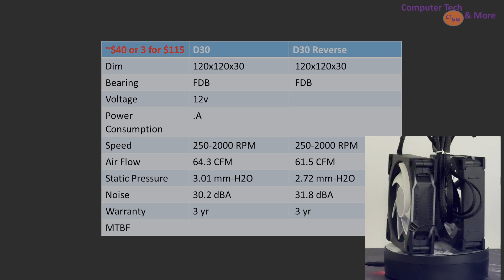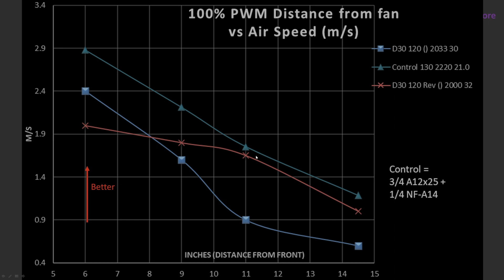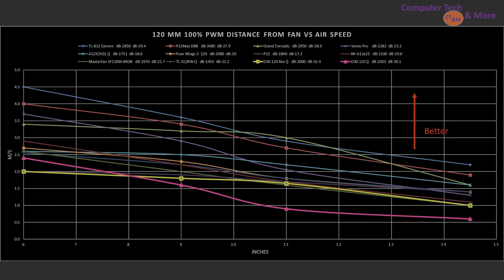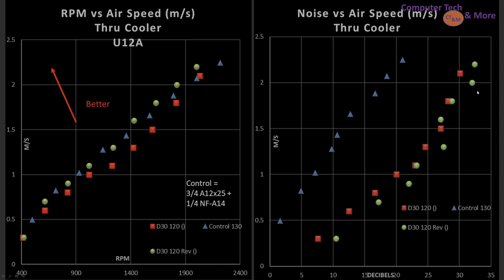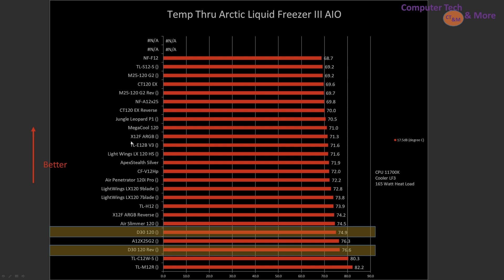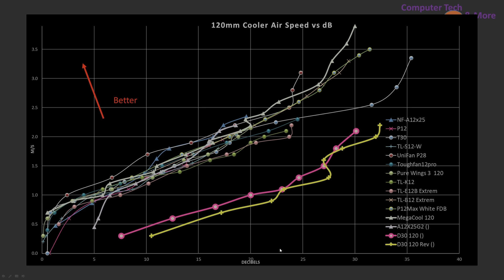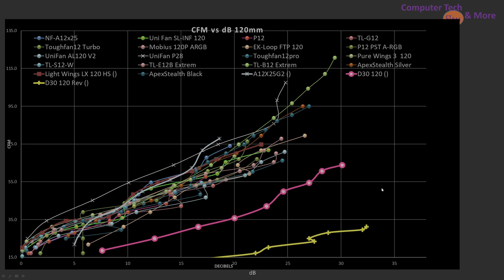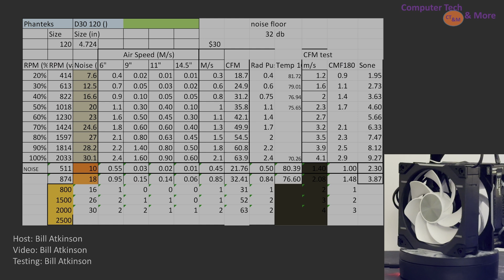Phanteks D30 120: is it a contender for the best fan?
00:00 -Intro and look at fan
03:09 -PC Case Performance
06:08 -Fan Sound and Spectrum
06:46 -CPU Cooler Performance
12:37 -CFM / Volumetric Flow Rate Performance
15:05 -TLDR / Conclusion